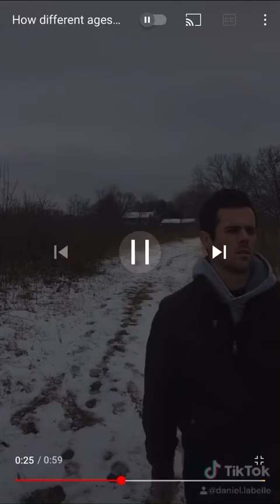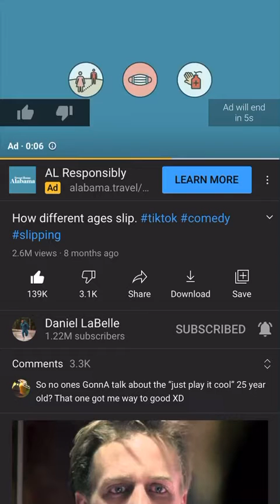How different ages slip reaction